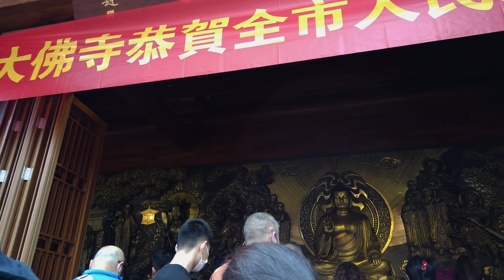Chinese New Year, Big Buddha Temple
Guangzhou, China's urban villages have 304, living population of nearly 6 million, including foreign population of about 5 million, the village area of 716 square kilometers, an area equivalent to the entire Singapore. China's urban villages and some foreign slums are somewhat similar, but the big difference is that urban villages are not a breeding ground for crime, you can also be safe to home in the middle of the night. Urban village is most foreign young people just come to work in Guangzhou cheap habitat, building and building only a narrow aisle between, only a gap in the middle of the building, because of the lack of light, the environment here is also very dark and humid.
中國廣州的城中村有304條，居住人口近600萬，其中外來人口約500萬，村域面積共716平方公裏，面積相當于整個新加坡。中國城中村跟國外的壹些貧民窟有些相似，但很大的不同點是，城中村不是犯罪的滋生地，妳半夜也能安全的到家。城中村是大多數外地年輕人剛來廣州工作的廉價棲身地，樓和樓之間只有壹道窄窄的過道，只有樓中間的壹條縫隙，因爲光照不足，這裏的環境也非常的陰暗潮濕。